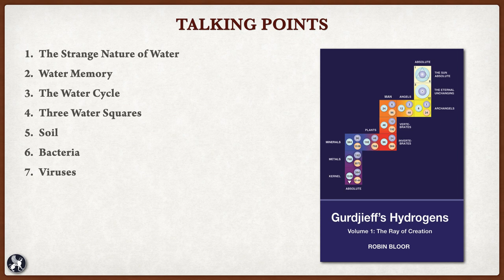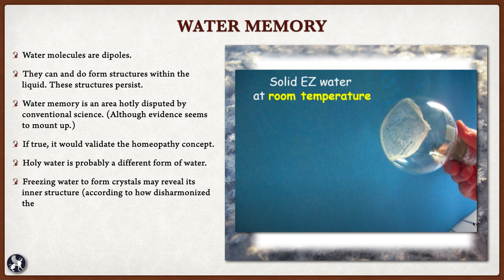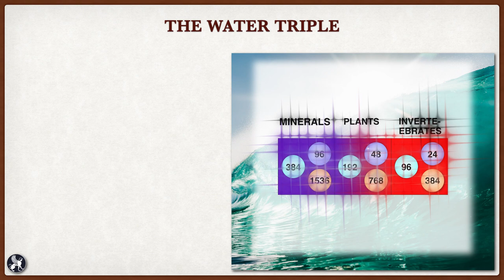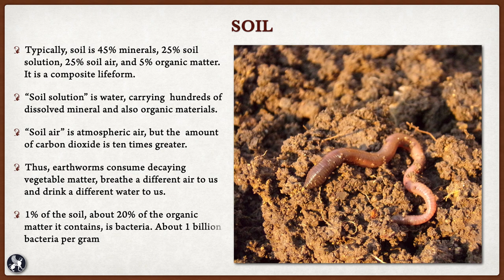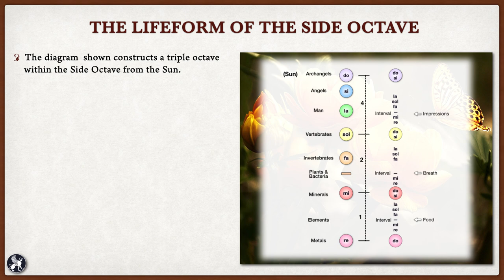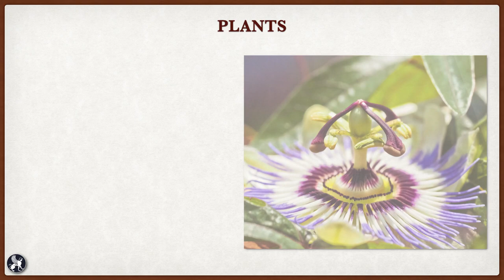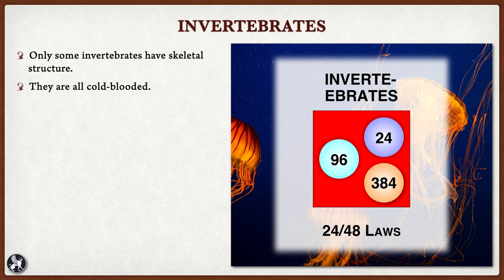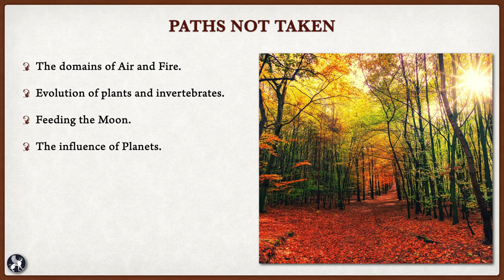The Slides for Gurdjieff's Hydrogens Seminar #12—The Element Water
This is the slide deck for the seminar, *The Element Water* accompanied by Gurdjieff's music.
The presentations (roughly an hour in length) are no longer posted on Youtube, just the slide decks. You can buy access to them by clicking on this link ❗️

You may also be interested in the study groups for both The Tales and Meetings With Remarkable Men that are currently in progress. To fInd out about The Beelzebub's Tales Study Group click on this link: ❗️